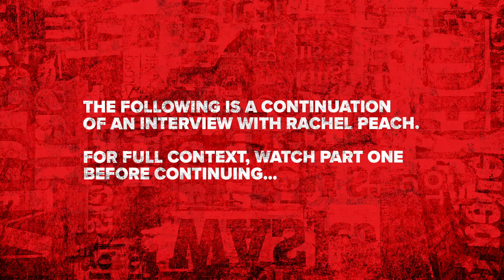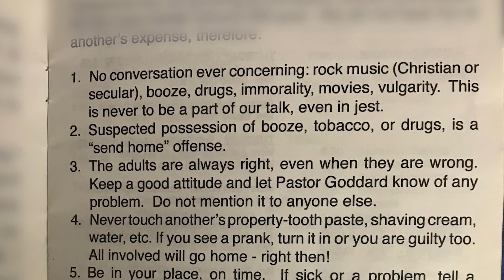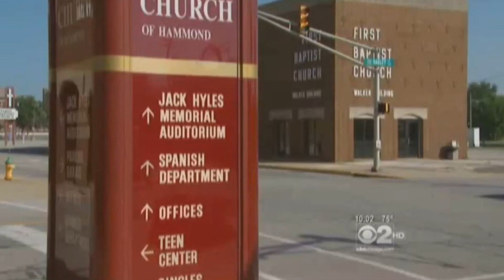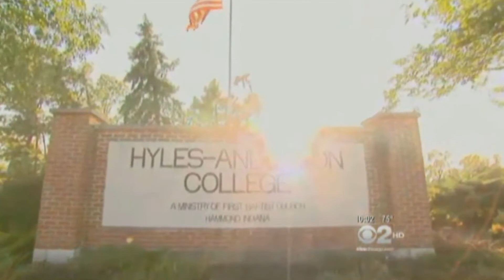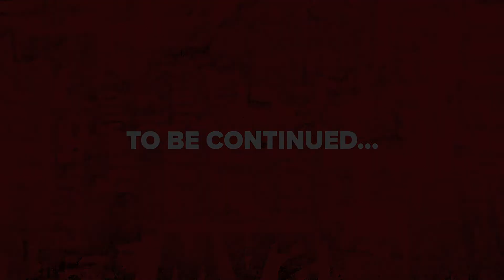Rachel Peach (Pt. 2) | Taking Back the Power From Abuser Victor Monteiro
On Part 2 of this powerful three-part interview with survivor Rachel Peach, hear how she took back the power from her abuser at Faith Baptist Church, Victor Monteiro, and pursued justice.

To connect with a community who share the Preacher Boys Podcast mission to expose abuse in the IFB, join the OFFICIAL Preacher Boys Facebook Group: